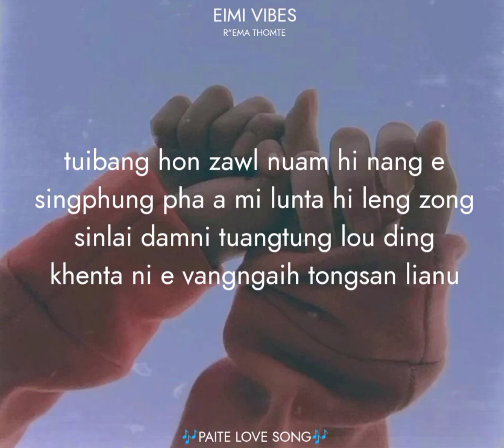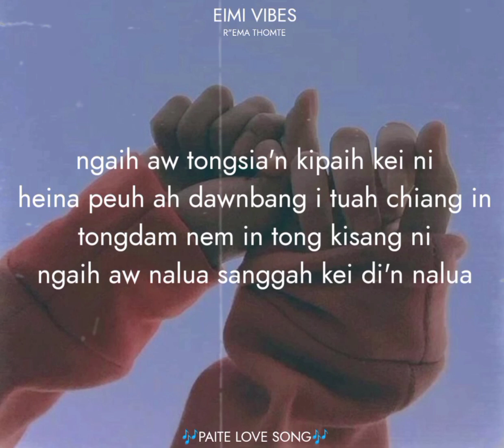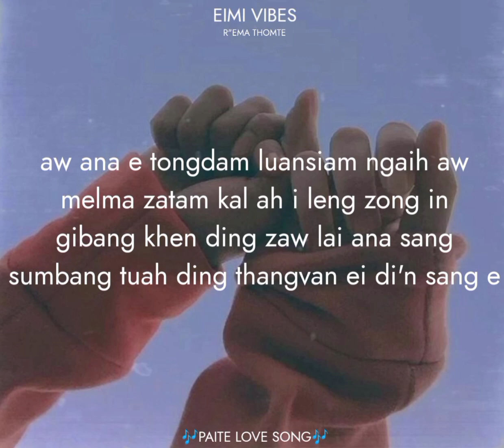Ka_sial_sial_chiang || Mwanlal Tunglut{Lyrics Video}2022 paite lovesongs!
Hiai lyrics video kibawl na ziak ahih leh alaa kia ngai a athu theithei lou tampi ki om ahih ziak a mu theih leh et theih ding a alai  mal(lyrics) toh hon ki bawl ahi.. like share leh subscribe honna bawl sak un maban ale hon ki bawltou zel ding ahi kipak